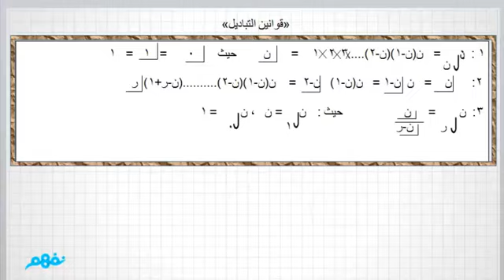التباديل - جبر - للثانوية العامة - ج2 - موقع نفهم